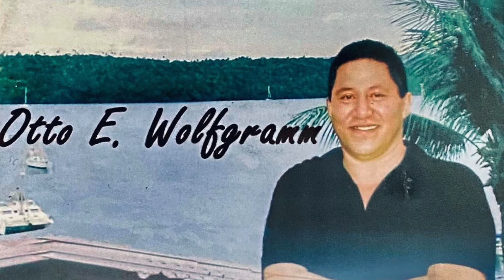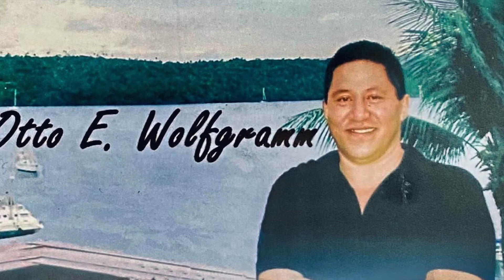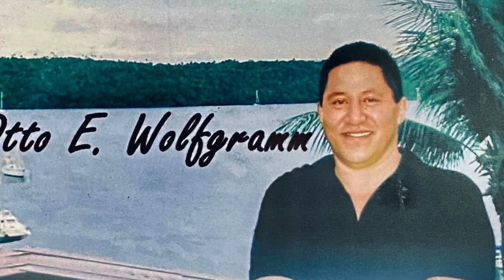Sisu 'Ofa'anga - Otto Wolfgramm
'Ofa Ho Fofonga 'Ofa